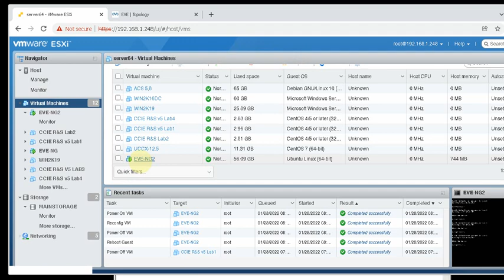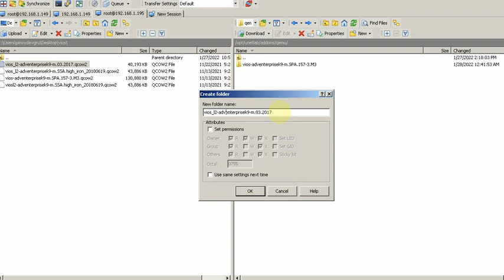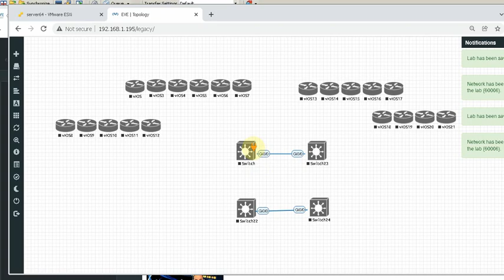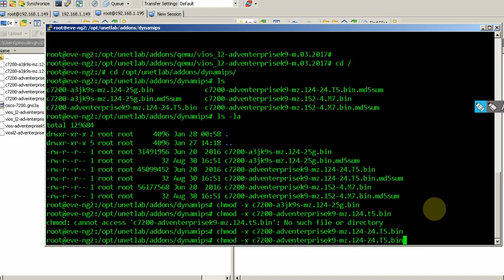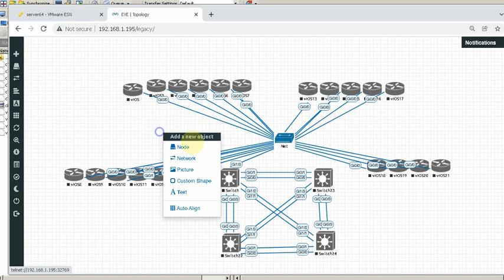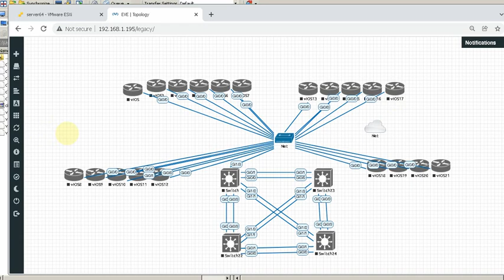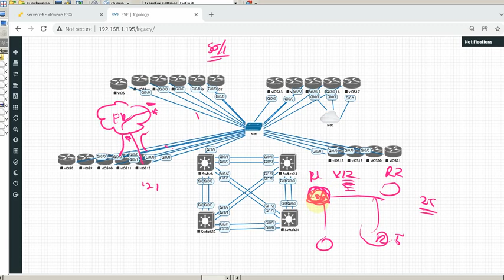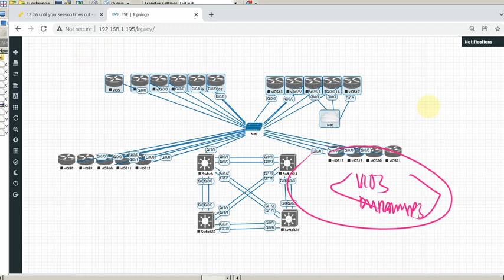Pano mag load ng image sa EVE NG at gumawa ng multi function CCIE lab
pano magload ng dynamips image sa EVE NG
paano magload ng vios image sa  EVE NG
magbuild ng all in one lab
mab-build ng CCIE Lab using  EVE NG / vios
maggawa ng multi function lab using  EVE NG